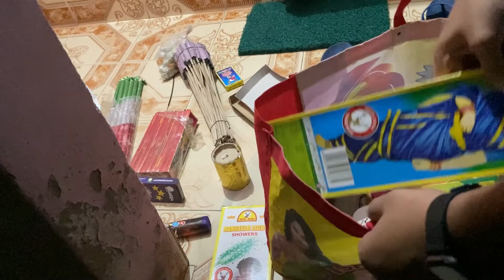HAPPY DIWALI || শুভ দীপাবলি || DAY 2 || THE BONG CASE